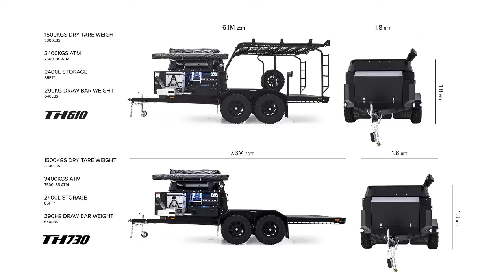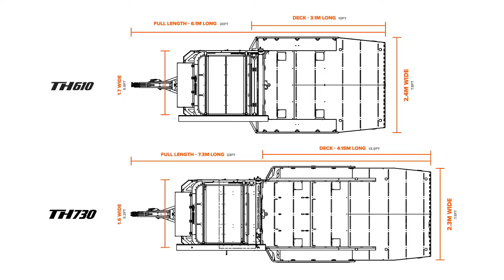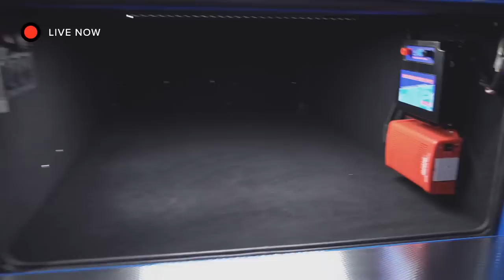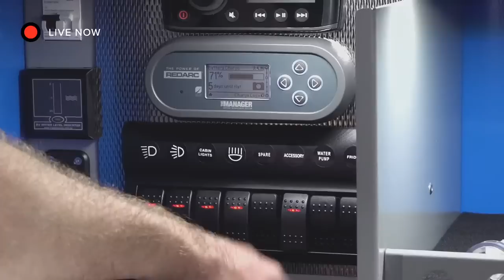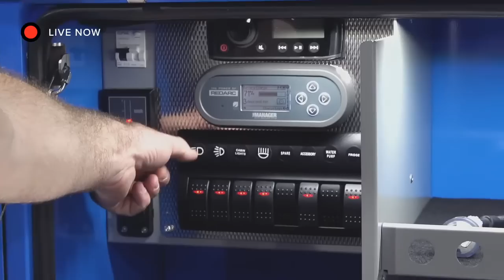Patriot Campers TH610 Virtual Show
The Patriot Campers TH610 truly lives up to its name with a 1.70m wide x 3.00m long deck to accommodate all the toys you would want to take on your adventure and all the best elements of our camper trailers up front.

All options and pricing is relevant to the date this was published only, and may be subject to change.